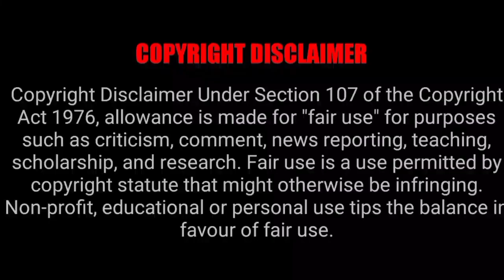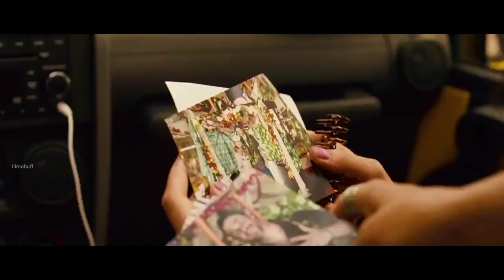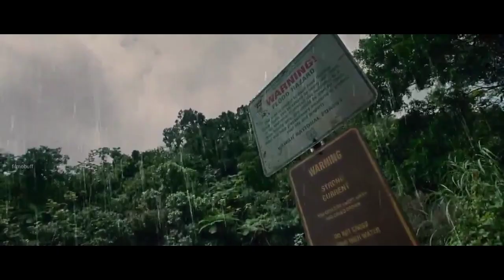Honeymoon നു പോകുന്നവരെ തിരഞ്ഞുപിടിച്ച് കൊല്ലുന്ന മറ്റൊരു ദമ്പതികൾ | A Perfect Getaway in Malayalam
A Perfect Getaway Malayalam Explanation

A Perfect Getaway is a 2009 American thriller film written and directed by David Twohy and starring Timothy Olyphant, Milla Jovovich, Kiele Sanchez, and Steve Zahn. Olyphant, Jovovich, Sanchez, and Zahn portray a group of vacationing couples in Hawaii who find their lives in danger when murders begin to occur on the island, leading to suspicions over one of the couples being the killers.

We make this videos with the intention of educating others in a motivational and inspirational form. If any owners of the content clip would like us to remove the video we have no problem with that and will do so as fast as possible The people who want to delete the footage(if used one) istead of give as a copyright strike if you can contact us in mail  i will remove the content immediately